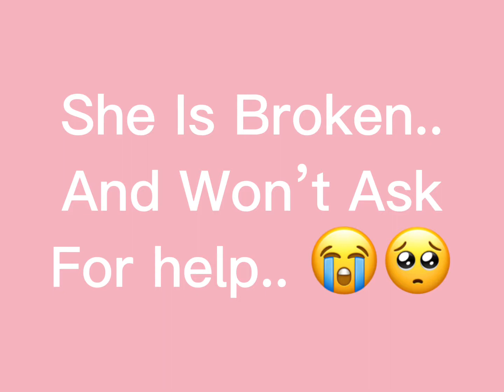She’s Imperfect.. But she Tries! // SW4GGYS4O1RSXOX 💖👏💕⚡️✨💞🥺